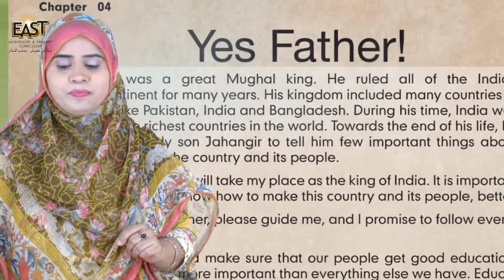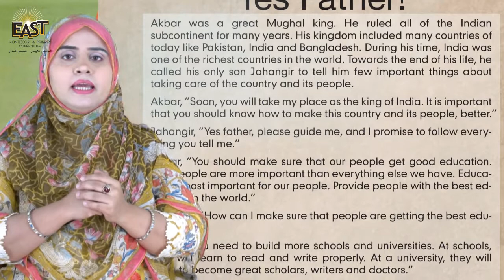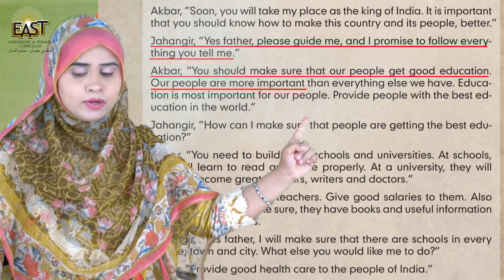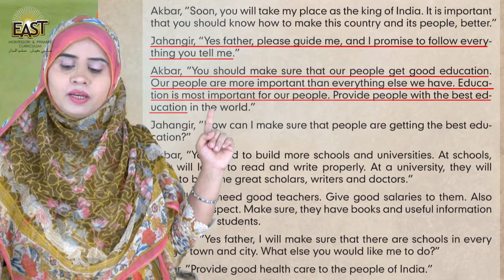Class 4 School Day 045 Social Studies Chapter 4 Day 3